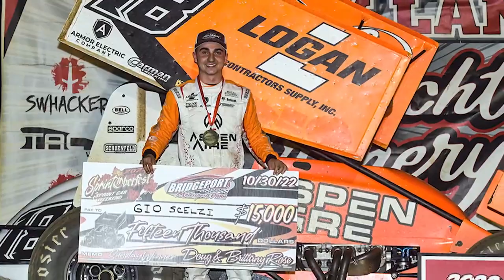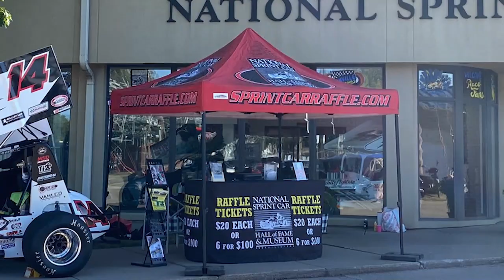Winged Nation TV - Don Krietz Jr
Steve Post and Ashley Stremme welcome PA legend Donnie Krietz Jr to the show!